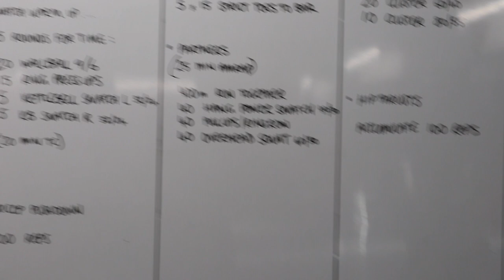Buck-70 Fitness 25 Min Partner AMRAP